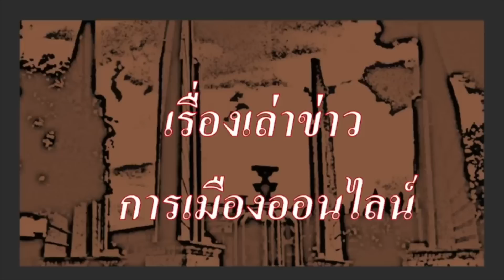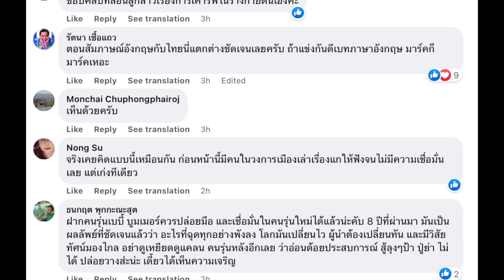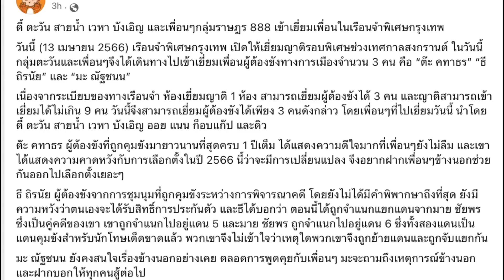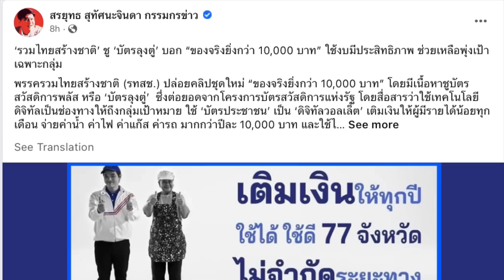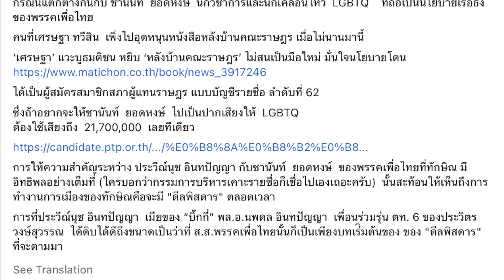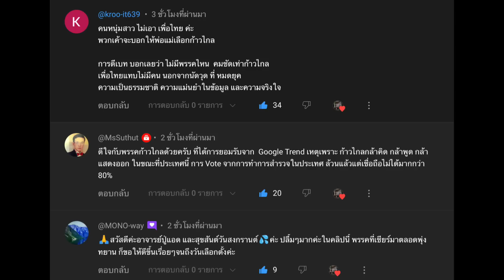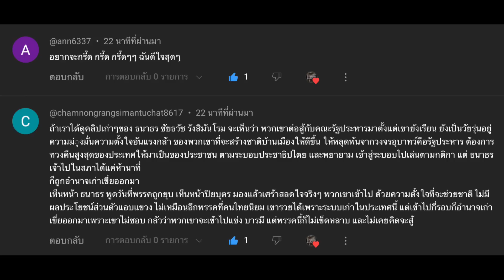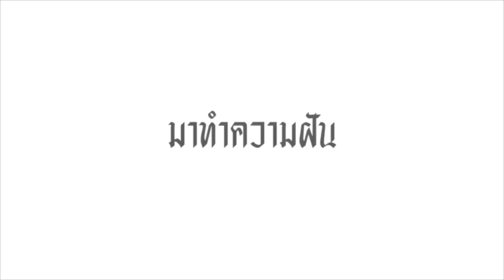คลิปสั้น ปู่แอด (205) 14-04 :"คะแนน กระแส กระสุน, บัตรลุงตู่ ของจริงยิ่งกว่าหมื่น"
-  คะแนน กระแส กระสุน และ บ้านใหญ่ โดย ศิธา ทิวารี
- เรื่องราว ของ กิจกรรมประชาธิปไตย  เวหา ถูกทำร้าย ถึงสลบ
-  รทสช. ชูบัตรลุงตู่ "ของจริงยิ่งกว่าหมื่น" ใช้ได้ 77 จังหวัด เงินเข้าทุกเดือน
-  ประวีณนุช เมียบิ๊กกี่ กุญแจ ดีลพิสดาร รอบนี้ โดย ธนาพล อิ๋วสกุล

-  เรื่อง  หรือหักปากกาเซียน เมื่อกระแส ก้าวไกล พุ่งแซง เพื่อไทย แต่อย่าชะล่าใจ เพราะ กระแสยังไม่ใช่คะแนนจริง